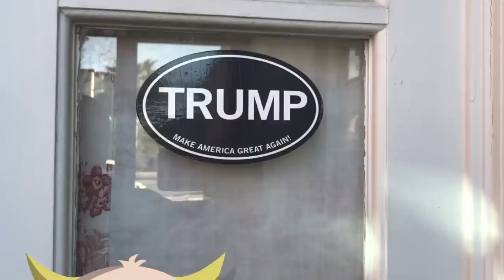I BRIBED MY KID TO LEARN CHINESE | Get Off the Couch Ep142 | Shawn Nelson | CEO of LOVESAC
What do you think? Is it good or bad parenting?

I pretty much bribed my 8 year old with a hedgehog, if, she followed through on learning Chinese. Not only was she learning a new language along with going to a new school, she was entering a class where the other students have been studying Mandarin for 4 years.

And this is a great example of a SHAWNISM that I believe in "Keep your commitments" If you say it, you gotta do it. She's wanted her own pet for as long as I can remember. And, this Chinese class was going to be hard. She's always been the best student, the most reliable--the most responsible little girl ever-- and to throw her into a 4th grade class with a group of students who had already had four years of Chinese, she didn't understand a word on day one. It was really intimidating we fully expected her to become discouraged, her eyes well-up with tears and for her to wash out. But, you know, call it good parenting or call it bad parenting, we bribed her with her own pet. And we didn't know if she'd even make it or even stick with it. And, well, bless her little heart. SHE DID IT. She speaks Chinese. She made the grade and she's excelling incredibly.

So, now, I get to live with a little furry pooping animal.